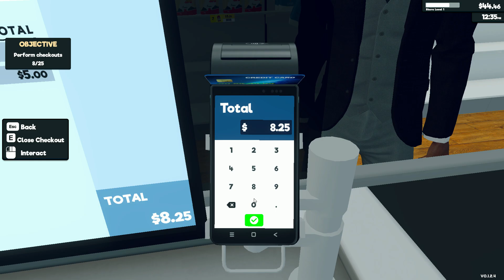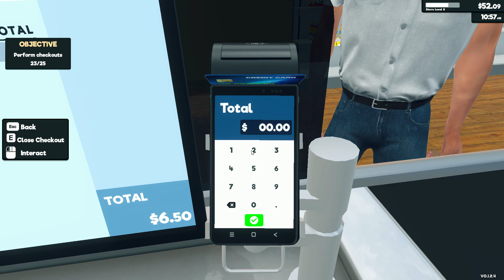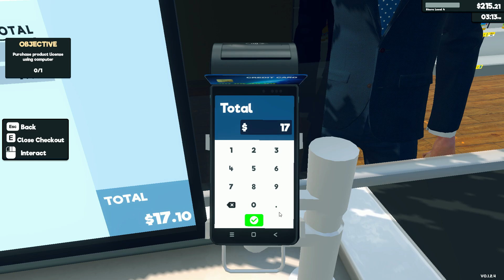Supermarket Simulator-part 1 (No Commentary)